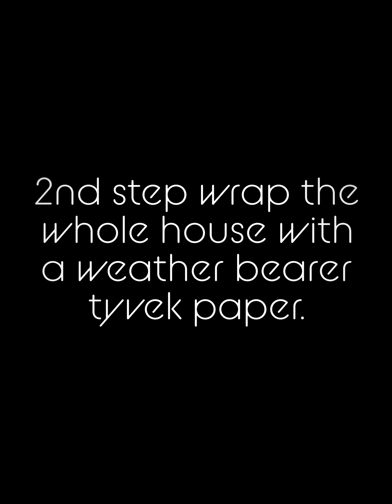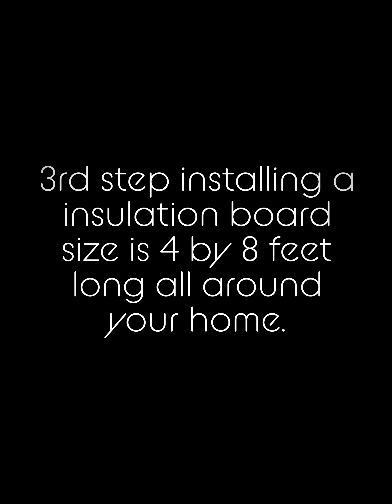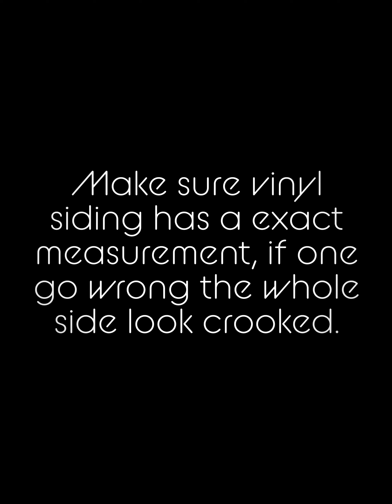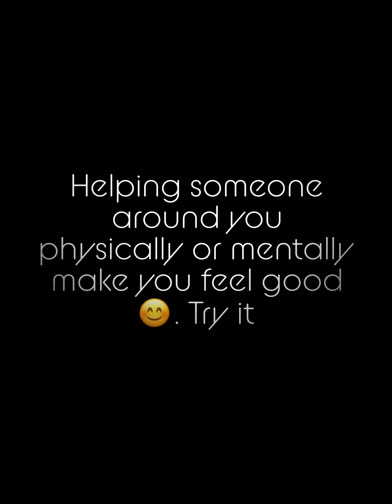Installing vinyl siding step by step. Siding a House By Yourself. Replace siding.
This channel share about travel, cooking daily life hacks useful tips ,lifestyle  while living in America. My aim is to bring smile on peoples faces.